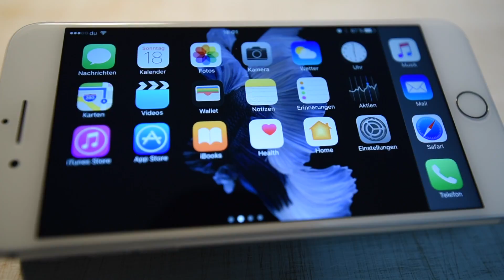iPhone 7 Plus - Thats It? - Full HD 1080p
iPhone 7 Plus Thats It in Full HD (1080p)